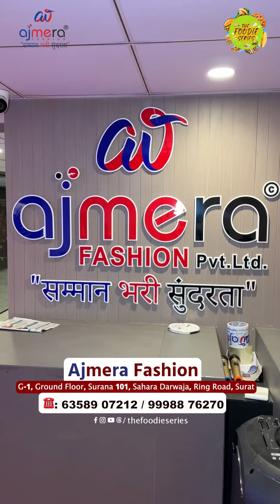ધંધો એવી પ્રોડક્ટ નો કરવાનો કે તેમા નફો ડબલ થાય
All information ✅

Address: Ajmera Fashion Private limited.